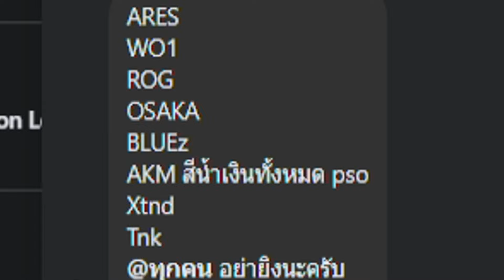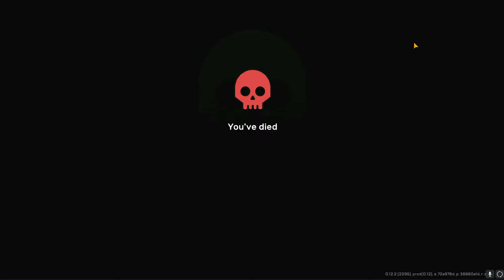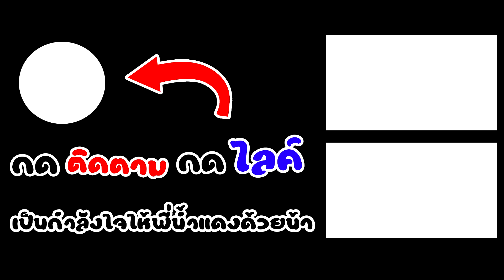vice online | คนเดียวเสี่ยวทั้งแก๊งตามล่าแก๊งในเมือง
บริการเติมเกมส์มือถือออนไลน์ยอดฮิต ร้าน Elasticshop

ลิ้งโหลดโปรแกรมAFK UGPhone 📢
โค้ด namdae ได้588เพชร📢